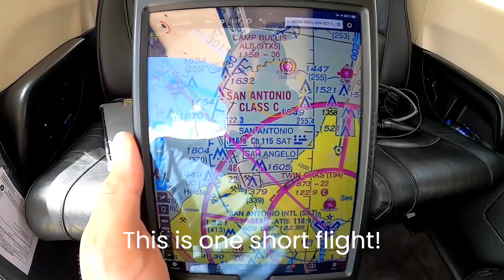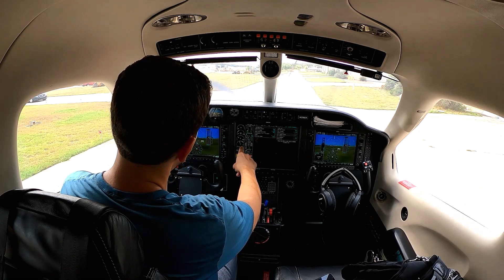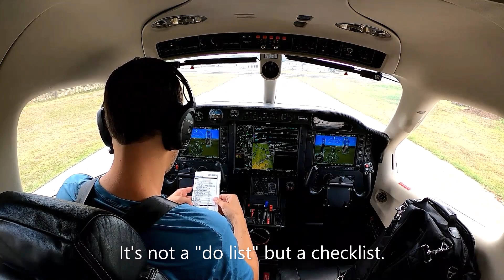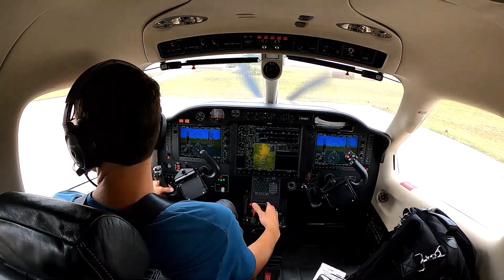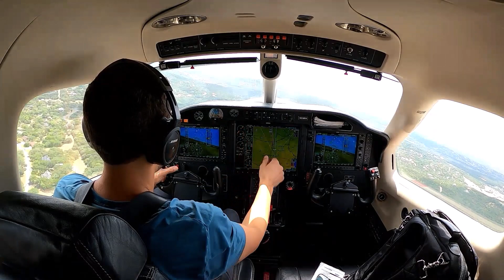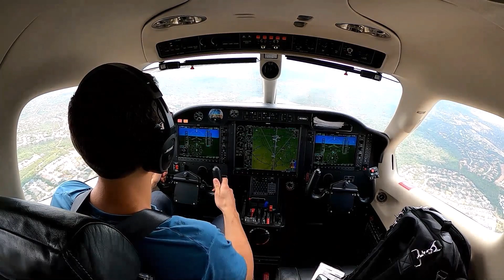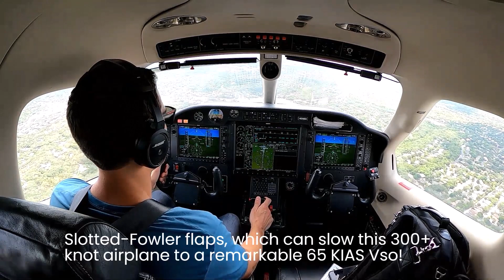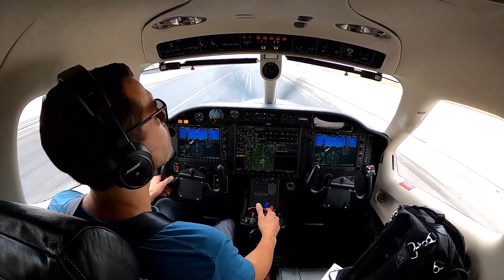8 Minute Flight in a TBM 850 - How to Stay Ahead of the "Very Fast Turboprop" (5C1 - SAT)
Hi Friends, Fellow Pilots, Enthusiasts -

We picked our beautiful TBM 850 up from C+ Annual inspection out of state, but noticed an awful squawk of the propeller paint flaking off in large chunks. The shop attempted to "dress" the prop in-house, and apparently their primer was bad... So, I must take the aircraft to our nearest service center for repair.

Come along on a VERY short flight from Boerne Stage Airfield (5C1) to San Antonio International (SAT) as I reposition the aircraft to get the propeller taken off to be sent off for refinishing/balancing. Many people focus on the long airline-style routes... and the TBM is excellent for those. You take off, climb, and throw on the autopilot. Managing automation is part of being a proficient IFR single pilot.

However, the short hops can really have you sweating bullets with much less time to plan ahead. How did I fair? Did you see any helpful tips that you like?

CHAPTERS

00:00 - Today’s Mission Overview: The Prop Squawk
07:08 - Before takeoff “flow,” verified afterwards by the checklist
07:45 - Ordering a Pizza from TRACON
09:25 - VFR Takeoff from Boerne Stage Airfield (5C1)
15:42 - Cleared to Land (Again)

The History of Socata TBM (now Daher TBM)

The SOCATA TBM (now Daher TBM) is a family of high-performance single-engine turboprop manufactured by Daher. It was originally collaboratively developed between the American Mooney Airplane Company and French light aircraft manufacturer SOCATA. In fact, "TB" stands for Tarbes, France where Socata was located, and "M" stands for, you guessed it - Mooney!

The design of the TBM family originates from the Mooney 301, a comparatively low-powered and smaller prototype Mooney developed in the early 1980s. Following Mooney's acquisition by French owners, Mooney and SOCATA started a joint venture for the purpose of developing and manufacturing a new, enlarged turboprop design, which was designated as the TBM 700. Upon its entry onto the market in 1990, it was the first high-performance single-engine passenger/cargo aircraft to enter production.

Shortly after launch, the TBM 700 was a market success, which led to the production of multiple variants and improved models, often incorporating more powerful engines and new avionics. The TBM 850 is the production name assigned to the TBM 700N, an improved version of the aircraft powered by a single Pratt & Whitney PT6A-66D. In March 2014, an aerodynamically refined version of the TBM 700N, marketed as the TBM 900, then the 910 with standard G1000 NXi. The 930 arrived by 2016 with the G3000 flight deck, which was replaced by the 940 with autothrottles and autoland in 2019. As a crescendo in 2022, the magnificant TBM 960 has arrived, with the Fadec-controlled PT6E-66XT P&W engine (5,000 TBO). Daher TBM has become a powerhouse in business and personal aviation, around the globe with these impressively performing aircraft.

If anyone has any questions on the TBM, aircraft ownership, or purchasing your first plane (to include a high-performance pistons like a Cirrus), I'd love to hear from you, as my full time job is brokering aircraft at Mason Amelia.